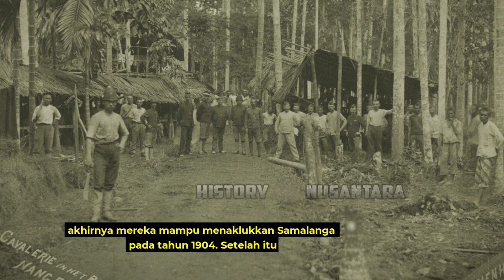Pocut Meuligoe, Pejuang Wanita Aceh dari Samalanga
Pocut Meuligoe merupakan salah satu dari beberapa pejuang wanita asal Aceh. Pocut Meuligoe berjuang membebaskan tanah kelahirannya dari penjajahan Belanda. Tidak diketahui kapan Pocut Meuligoe lahir dan asal-usulnya. Selain itu kapan ia meninggal juga belum diketahui secara pasti. Namun, Pocut Meuligoe tercatat dalam sejarah sebagai salah satu pejuang wanita yang menentang penjajahan Belanda di Aceh. Siapa itu Pocut Meuligo? Belum diketahui secara pasti kapan Pocut Meuligoe ini lahir dan dari mana asal-usulnya.

Pocut Meuligoe atau biasa dikenal dengan Pocut Maligai ini merupakan pejuang wanita yang berasal dari Kerajaan Samalanga, Aceh. Ia berjuang demi kedaulatan wilayahnya dari invasi yang dilakukan oleh pemerintah kolonial Belanda atas seluruh wilayah Aceh. Bahkan kegigihannya dalam berjuang membuat salah satu perwira militer Belanda harus kehilangan satu matanya.

Keberanian Pocut Meuligoe ini bahkan ditulis oleh seorang pimpinan militer Belanda yang bernama Schumacher. Schumacher menjelaskan bahwa Pocut Meuligoe merupakan seorang pejuang wanita yang sangat benci terhadap Belanda. Kebenciannya terhadap Belanda disalurkannya kepada semua rakyat yang berada di Samalanga. Pocut Meuligoe bahkan mewajibkan semua rakyatnya untuk berperang melawan Belanda meski harus meninggalkan sawah dan ladangnya. Bahkan rakyat yang menolak berjuang bisa diancam hukuman yang sangat berat.

Schumacher menuliskan bahwa pada tahun 1876, Belanda memaksa Samalanga tunduk di bawah pemerintahannya karena saat itu sebagian besar wilayah Aceh sudah dikuasai. Namun, permintaan Belanda tersebut dijawab dengan serangan rakyat Samalanga terhadap kapal-kapal Belanda. Adapun peran lain yang dilakukan oleh Pocut Meuligoe adalah sering mengirim bantuan ke berbagai wilayah. Salah satunya adalah bantuan dana, logistik, dan senjata ke Aceh Besar untuk menyokong perjuangan pasukan Aceh.

Adapun Samalanga mampu memberikan bantuan tersebut karena keberhasilannya dalam aktivitas ekspor yang berkembang saat itu. Perang di Benteng Batee Iliek Belanda yang mulai menginvasi wilayah Aceh pada tahun 1873 sangat kesulitan untuk menguasainya. Salah satu kesulitannya adalah ketika berusaha untuk menguasai Benteng Batee Iliek yang berada di wilayah Samalanga. Sebelum Belanda menyerang Benteng Batee Iliek, terlebih dahulu diadakan perundingan dengan Kerajaan Samalanga.

Dalam perundingan itu disepakati bahwa Belanda diperbolehkan mengibarkan bendera di wilayah Samalanga tetapi tidak berkuasa atas wilayah tersebut. Meski demikian, kegiatan perdagangan tetap berjalan tanpa ada gangguan dan Benteng Batee Iliek tidak boleh diganggu. Belanda tidak puas dengan hasil perjanjian tersebut. Mereka kemudian melanggar kesepakatan dengan menyerang Samalanga pada bulan Juni 1880.

Namun, usaha Belanda tersebut gagal ketika berada di wilayah Cot Merak. Pasukan Belanda terdesak dan gagal merebut Samalanga. Kemudian pada bulan Juli 1880 datang lagi untuk mengundang pejuang Aceh dari Samalanga, salah satunya adalah Pocut Meuligoe. Namun, Pocut Meuligoe tidak sudi datang dan bersiap untuk menghadapi serangan Belanda di Benteng Batee Iliek. Sehari kemudian, pada 15 Juli 1880 Belanda memulai serangan untuk merebut pusat pertahanan Samalanga di Benteng Batee Iliek.

Namun, lagi-lagi usaha tersebut gagal karena kegigihan para pejuang Samalanga yang salah satunya dipimpin oleh Pocut Meuligoe. Belanda tidak menyerah dengan mudah, meski harus berperang selama puluhan tahun akhirnya mereka mampu menaklukkan Samalanga pada tahun 1904. Setelah itu, tidak diketahui secara pasti bagaimana nasib dari pejuang wanita Aceh yang bernama Pocut Meuligoe. Namun, satu hal yang pasti, Pocut Meuligoe merupakan pejuang wanita yang gigih melawan penjajahan Belanda di Aceh.

pocut meuligo

In this video, we'll be showing you how to Pocut Meuligoe, a traditional game from Aceh. This game is played with a long, thin stick and is considered a national sport in Aceh.

If you're a fan of traditional games, then you'll love this video! We'll teach you how to play Pocut Meuligoe and give you tips on how to win. This game is a great way to spend a fun afternoon and is sure to be a hit with the family!
In this video, we'll be interviewing a Pocut Meuligoe, Pejuang Wanita Aceh from Samalanga. We'll be discussing their activism work and the importance of women's rights in Aceh.

Aceh is one of the most conservative regions in the world when it comes to women's rights. This Pocut Meuligoe, Pejuang Wanita Aceh from Samalanga is working hard to change that. In this video, we'll discuss their work and the importance of women's rights in Aceh.